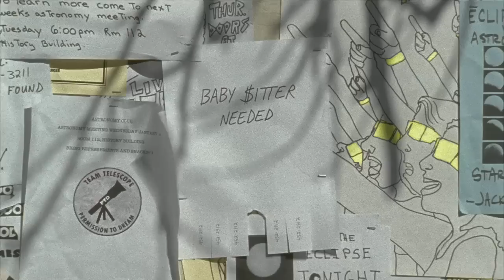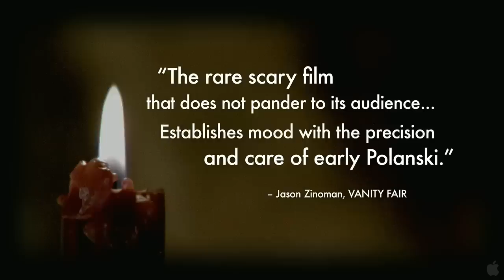The House of the Devil HD Trailer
In the 1980s, college student Samantha Hughes takes a strange babysitting job that coincides with a full lunar eclipse. She slowly realizes her clients harbor a terrifying secret; they plan to use her in a satanic ritual.

Cast: Jocelin Donahue, Tom Noonan, Mary Woronov, Greta Gerwig, AJ Bowen,  Dee Wallace